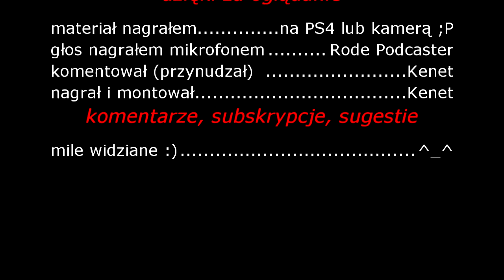Keneta subiektywne roku 2014 podsumowanie - GraczWatch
Jak za chwilę zobaczycie materiał ten nie jest idealny technicznie od strony audio. Niestety mikrofon odmówił posługi w 6 minucie ale kamera nadal nagrywała audio więc szkoda marnować materiał... i pomyśleć, że kiedyś wszystkie nagrania tak brzmiały :( o zgrozo... ile jeden mikrofon potrafi zmienić.